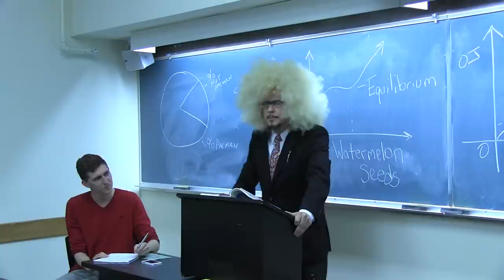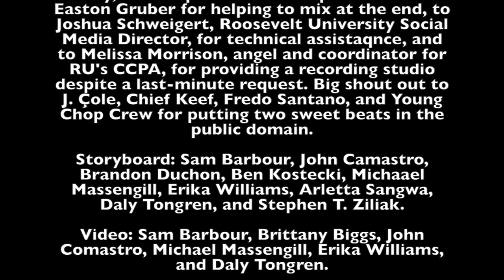Fear the Economics Textbook (Story of the Next Crook): A Rap Video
"Fear the Economics Textbook" was written, directed and produced by the RU Ready 4Justice Collective of Roosevelt University, Chicago. The Collective is Stephen T. Ziliak, Professor of Economics and Social Justice, together with the Class of 2015 Theories of Justice course.